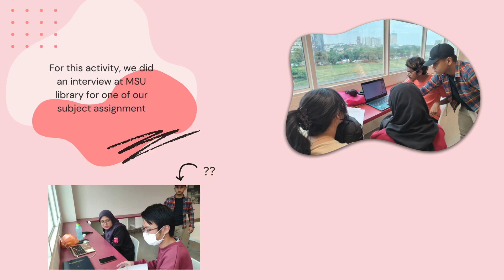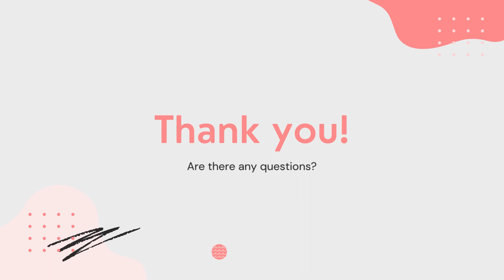PEC 200 Communication Skills Portfolio Video